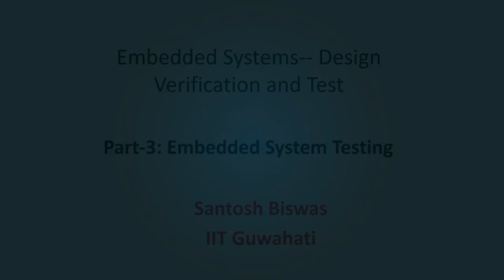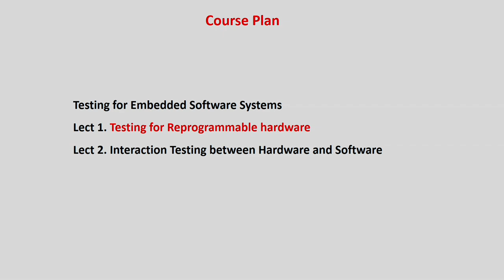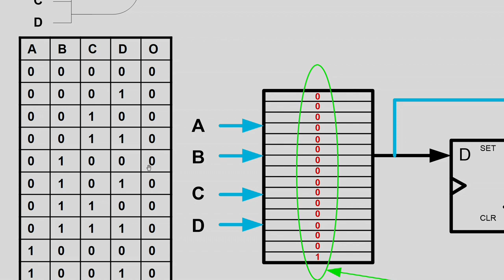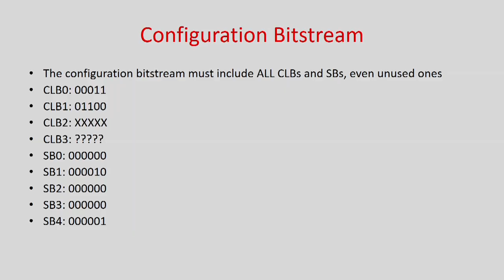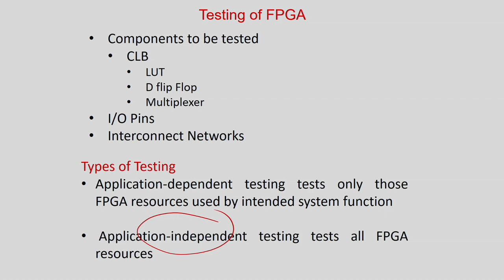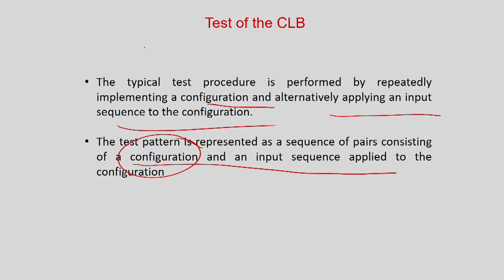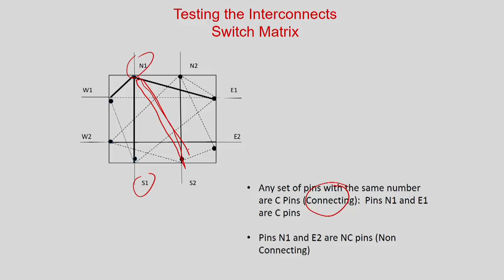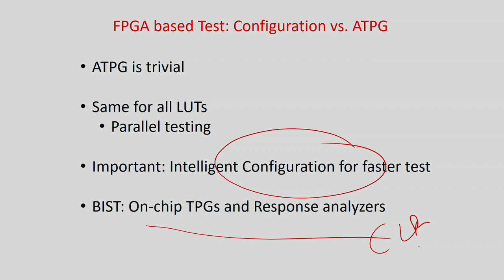Testing for Reprogrammable hardware